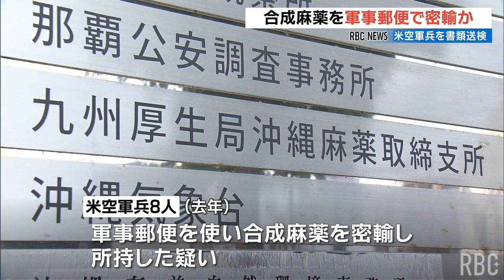軍事郵便を使い合成麻薬を密輸か 米空軍の男女8人を書類送検 液体状の合成麻薬10ｇ～30ｇを発見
嘉手納基地に所属するアメリカ空軍の兵士が軍事郵便を利用して合成麻薬を密輸した疑いで、書類送検されました。
2024/03/15